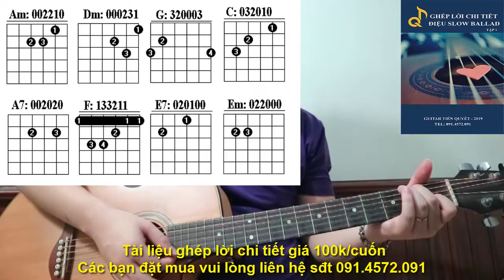Hướng Dẫn Guitar - ĐÔI BỜ - Điệu Slow Surf